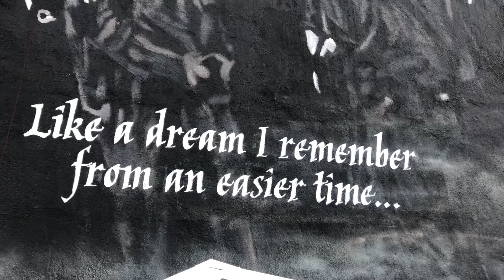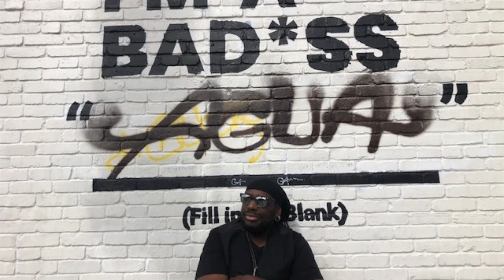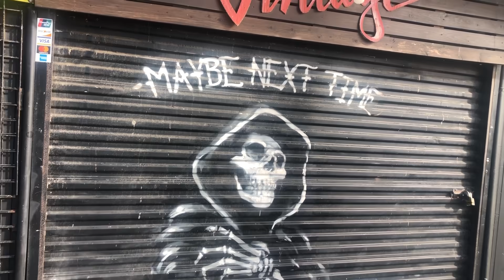Bad Intentions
Hard Music For Hard Times... By Tate Simms